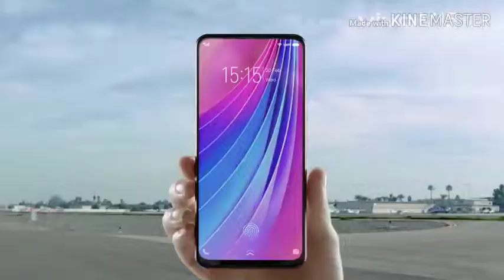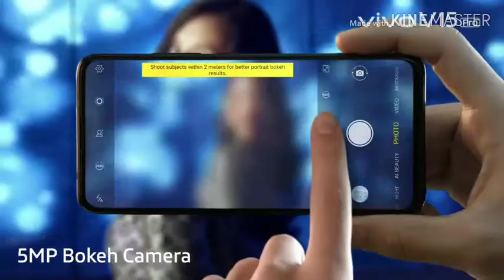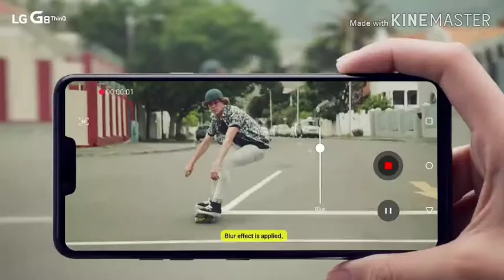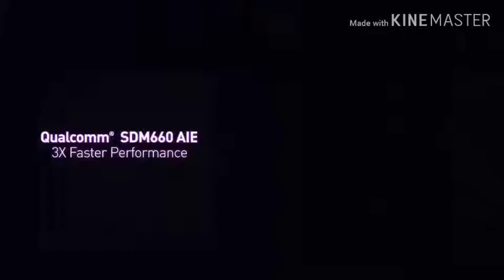All about Background Sound. |Free and Non Copyright sounds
Hiii namaskar dosto aap sabhi ka swagat hai Be tech kullu main. Aaj ka topic hai Background sounds ke baare main.Dosto main aapke lea esi hi videos lata rahunga. Jai Hind Jai Bharat.